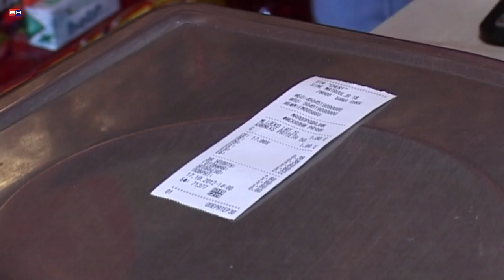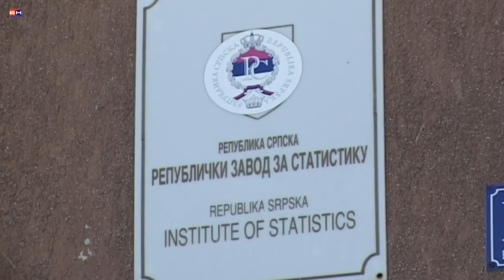Banjaluka - nova poskupljenja